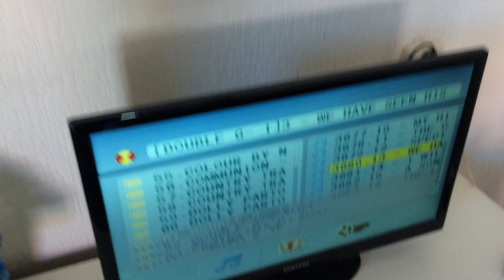Een zo een wat lekkers!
Ik heb iets waar jij een hele kluif aan zult hebben.

Voor meer zie ook en